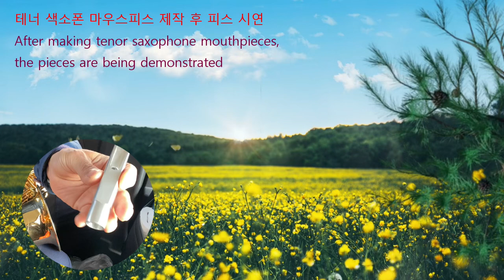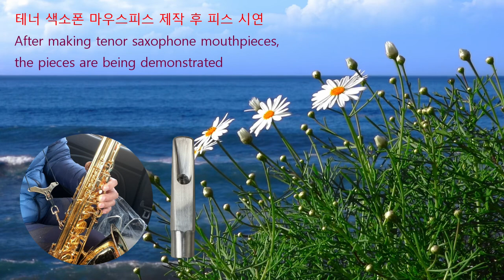색소폰 마우스피스, 핸드메이드 테너제작 영상 입니다. This is a hand-made video of a tenor saxophone mouthpiece.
테너 색소폰 핸드메이드 마우스피스 제작과정 및 시연영상 입니다.
This is a demonstration video of the production process and demonstration of the saxophone handmade.
 재료 :알류미늄
 공구:전동드릴,버니캘리퍼스,사포,금속드릴비트,나비비트
        오픈게이지.피스게이지,등
 Material: aluminum
 tools:electric drill, bunny calipers, sandpaper, metal drill bit, butterfly bit
 Open gauge.Peace gauge, etc